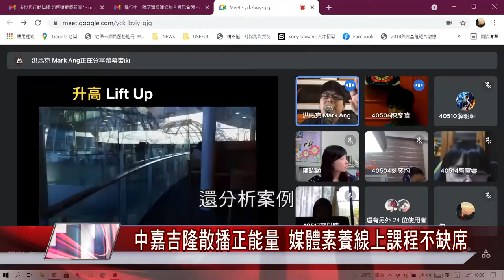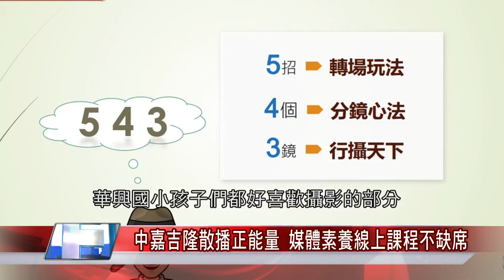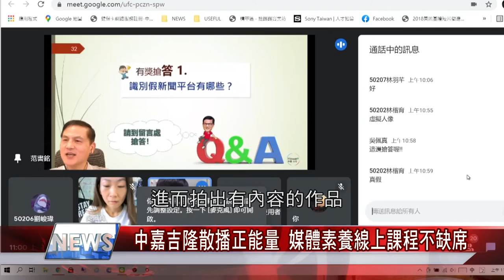真假 消息|媒體識讀| 中嘉吉隆散播正能量 媒體素養線上課程不缺席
(中嘉吉隆新聞 記者蔡曉君/基隆報導) 媒體素養是現代人必備的能力，要有自己的思考及不被與論左右的覺醒力，在網路發達的時代，越早發覺越好，因此中嘉吉隆邀請專業講師，以線上授課的方式向下紮根，期待正面能量能無遠弗屆的傳遞出去。

臉書追起來
Home 中嘉- 吉隆有線電視

趣聞不漏接
吉隆官網(中嘉新聞)

喜歡看電視?